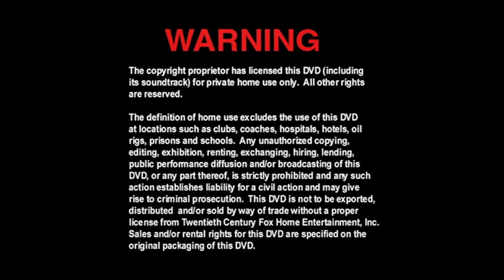Cierre DVD Escape del Planeta de Los Simios 2001 (Argentina)